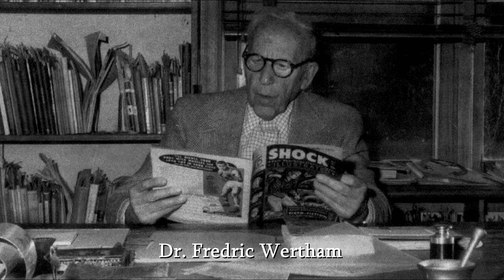Haunted Thrills (2020) Pre-Code Horror Comic Books Doc Trailer #1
From Ghost Clinic Films -
Trailer #1 for a new pre-code horror comic books documentary called Haunted Thrills, coming to film festivals and comic cons in 2020.
Featuring interviews with original pre-code artists Joe Sinnott, Everett Raymond Kinstler, Victor Carrabotta, and owner of Metropolis Collectibles in NYC, Vincent Zurzolo.
Comic book adaptations of stories by Edgar Allan Poe including a trip to the Poe Museum in Richmond, Virginia.  Showcasing the amazing art of Russ Heath, Lee Elias, Iger Shop, Basil Wolverton, L.B. Cole and Stan Lee's tenure at Atlas - Marvel during the pre-code era of the 1940's and 50's.
Written, directed, filmed and edited by Mike Lyddon.